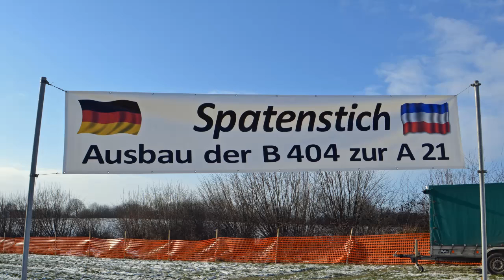Jost de Jager - Spatenstich bei Stolpe.mp4